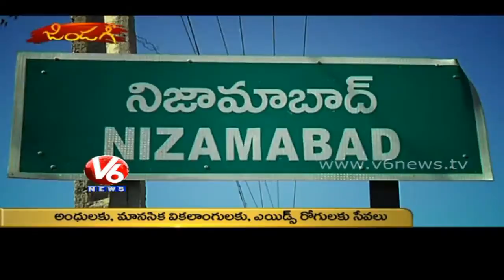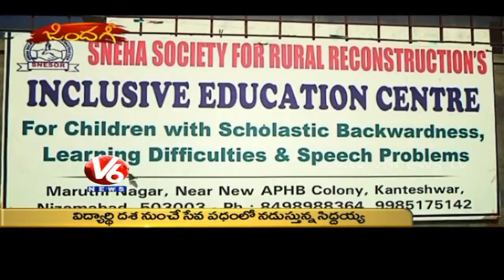V6 Zindagi - 'Sneha Society' founders Siddaiah & Jyothi's life history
Siddaiah Jyothi established 'Sneha Society' for rural rejuvenation, which adopts mentally retarded and provide rehabilitation for them. This society was started in the year 1999 with a very less strength of 3 students but now there are about 70 students. They also established AIDS counseling center and provides treatment to AIDS patients.